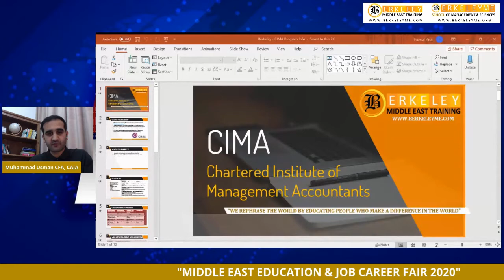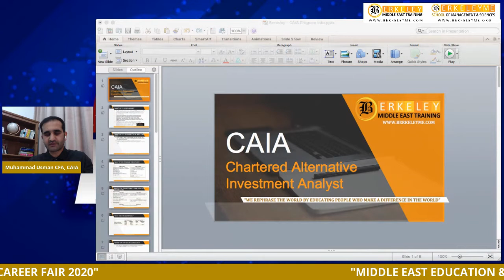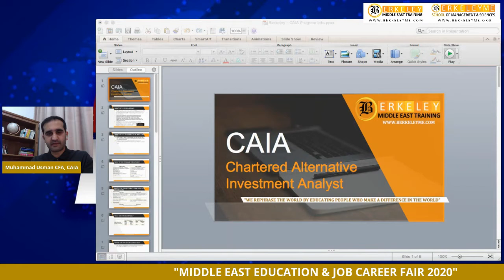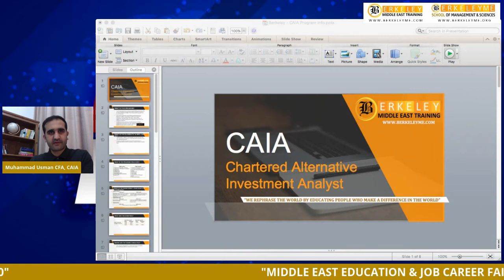CAIA - Chartered Alternative Investment Analyst | Berkeleyme School of Management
How to choose your journey to professional education & job?
Attending a career fair is the ideal opportunity for you to start making connections and to make those all-important first impressions. Without the pressure of a formal job interview, it can be easier for you to give a more confident account of yourself with potential employers and training providers.   Whether you are a school leaver, seeking to gain an apprenticeship, aiming to go to university, seeking an internship, or chasing a graduate programme Or you are already a qualified junior, mid-career, or senior-level professional. You are planning to go for a professional qualification like CMA, CPA, CIMA, ACCA, CIA, PMP, CFA, FRM, CAIA, CTP, Supply Chain Management, Graduation, Master & Doctorate. Fairs provide the opportunity to meet universities and potential employers without too much effort on your part.